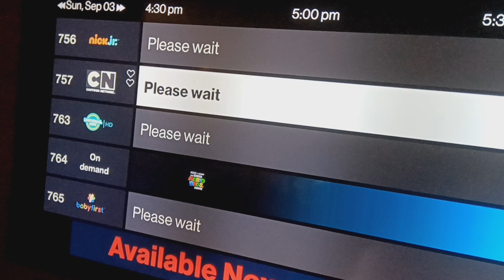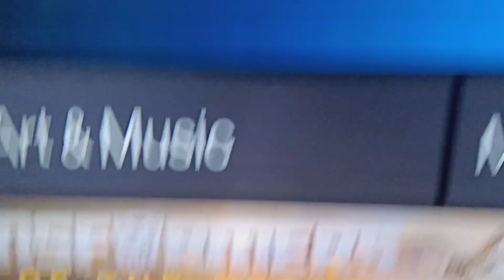Adult Swim Sign On Update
7PM-6AM How Now Been Moved To 5PM-6AM.